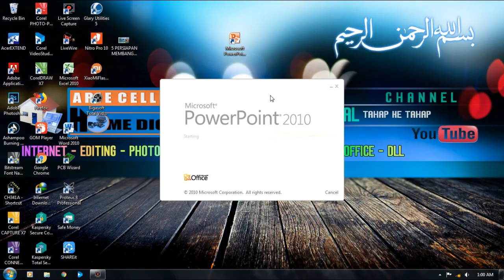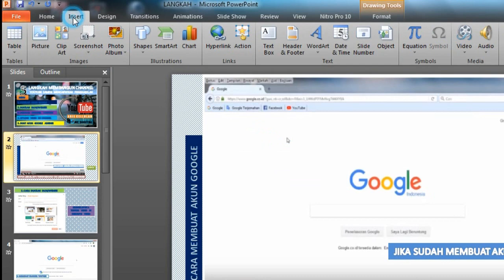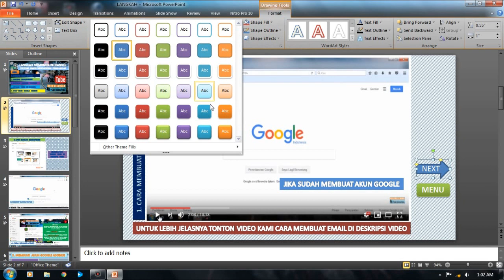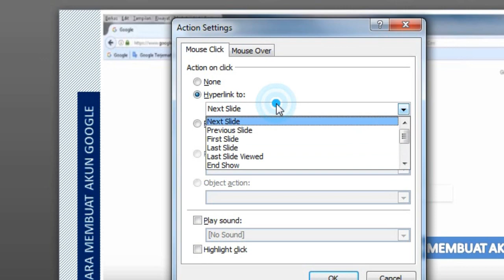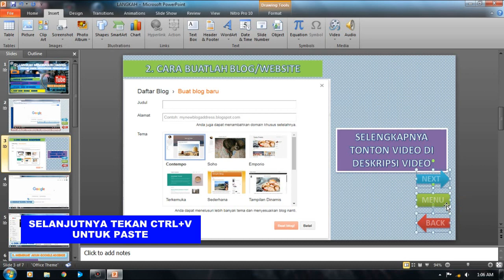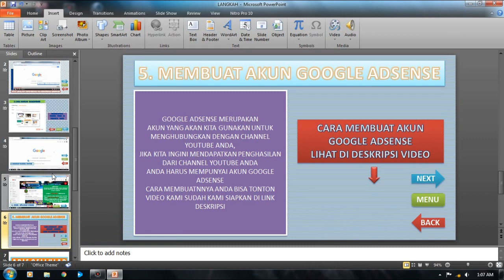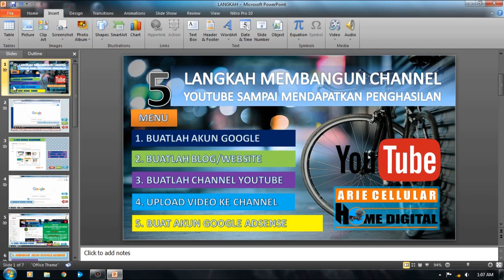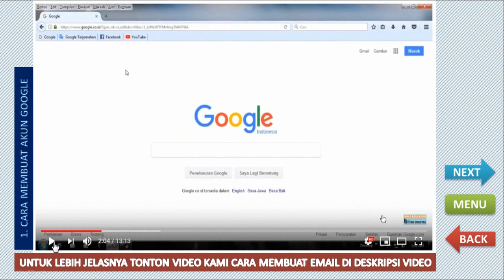Cara membuat tombol button Back, Next, Menu Power Point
Microsoft Office,
Membuat tombol Next, Back Dan Home,
apasih tombol aktif ini fungsinya?
banyak fungsinya yang pertama untuk mengarahkan Presentations Kita agar terlihat lebih profesional pastinya,

memudahkan kita untuk kembali kemenu awal, melanjutkan dan kembali,